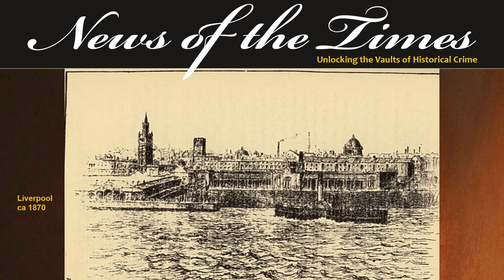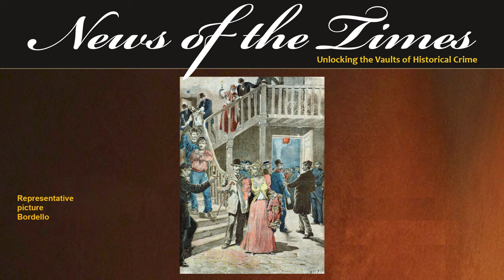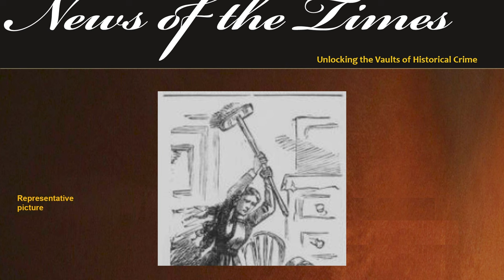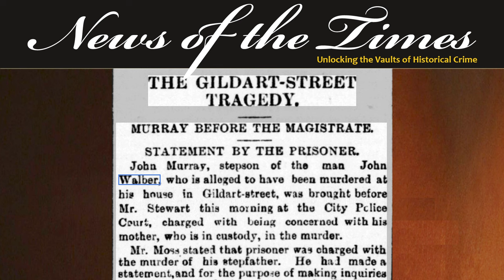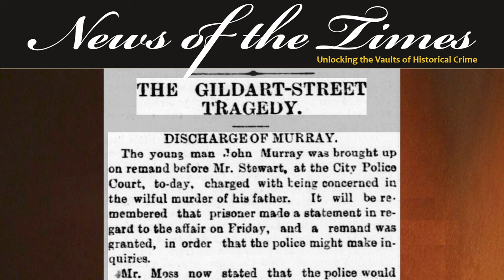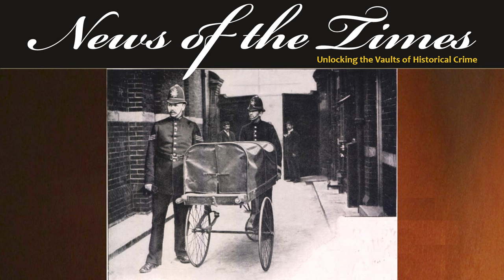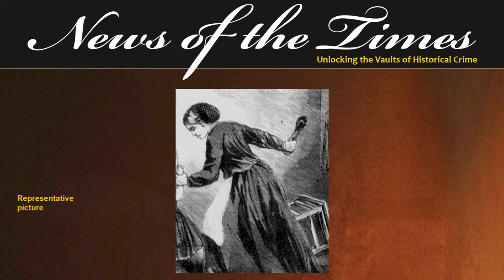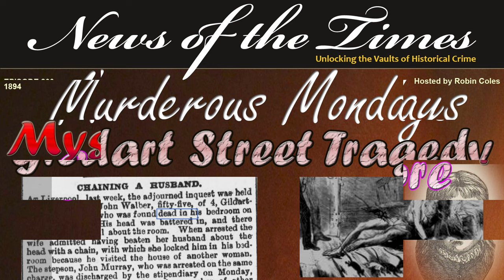The Murder of the Chained Up Husband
The Gildart Street Tragedy
In today’s episode it is 1893 and the Walber marriage is in trouble.  The couple, who are both in their 2nd marriage, tend to drink, further exacerbating their troubled union.  As John’s ex-partner moves back into town 17 years after their initial breakup, he looks to renew that relationship.  His wife, Margaret, has a violently jealous nature.
As the story takes a sinister turn with her chaining up her philandering husband, the situation dissolves into a horrific bloody murder.
Spousal abuse leading to murder by the fairer sex is today’s episode of Murderous Mondays.

EPISODE
If you like this, here are links to some other recommended videos: